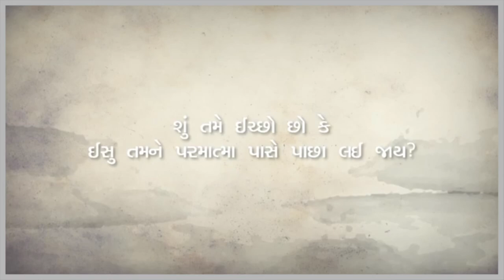Prodigal Son Animation - Kutchi Language Animated Film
The Prodigal Son story portrayed in an animated film in the Kutchi language.